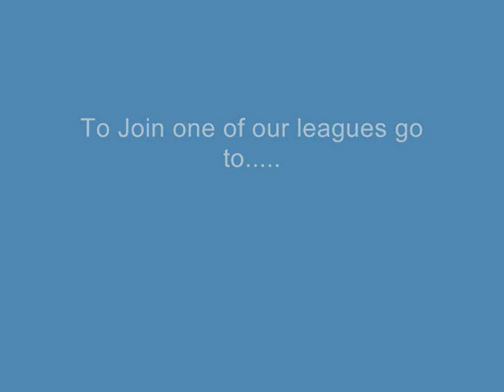Kebab V Athletico highlights